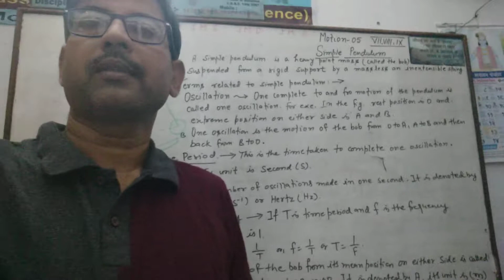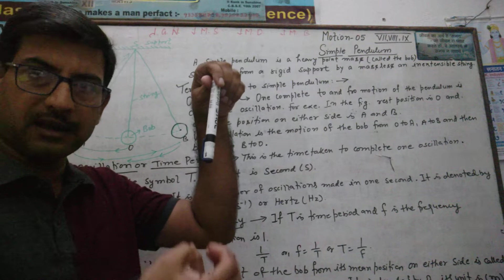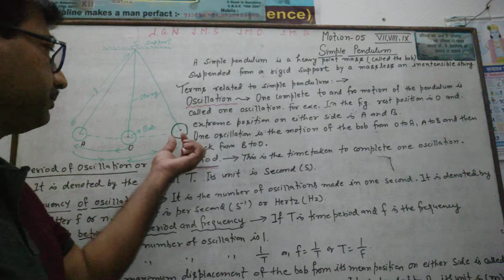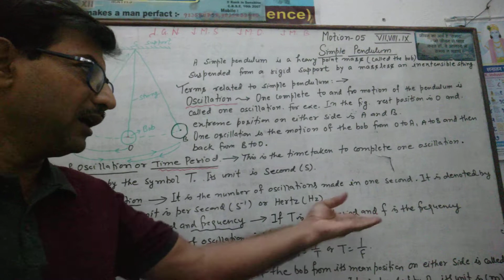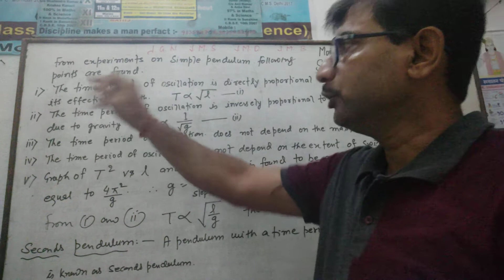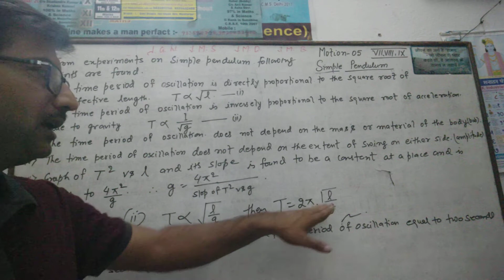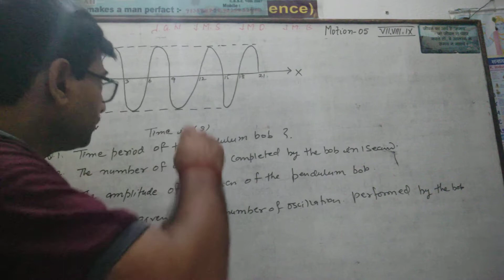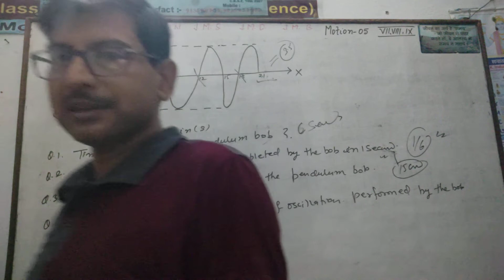GB 530 Motion -05. VII,VIII,IX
Simple Pendulum .Topic related to simple Pendulum . Their derivation and 1 solved example on simple Pendulum.  Seconds pendulum .